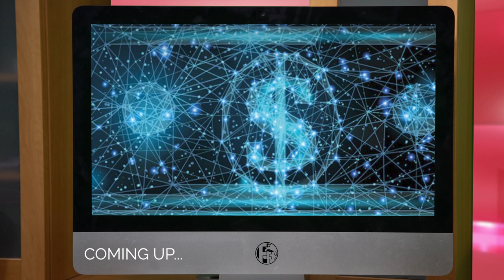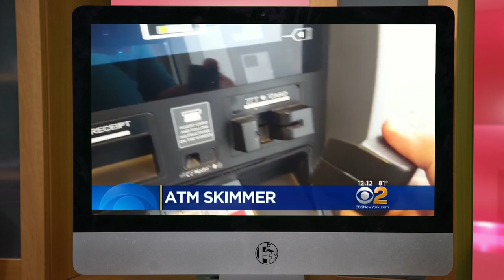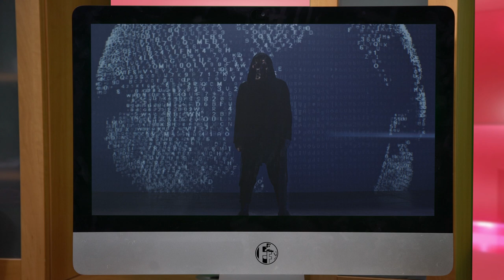Fintech Finance Presents: The Paytech Show 4.11 - The E-commerce Payments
In today's episode of The Paytech Show join Jukka Yliuntinen from Giesecke & Devrient, Mike Cowen from Mastercard and Francine Ereira from Klarna in a discussion on the huge change in payments and customer demand. We get the lowdown on how tokenisation is playing a huge role in shifting the balance of power towards the customer in terms of taking back control of their data while also keeping fraudsters at bay.